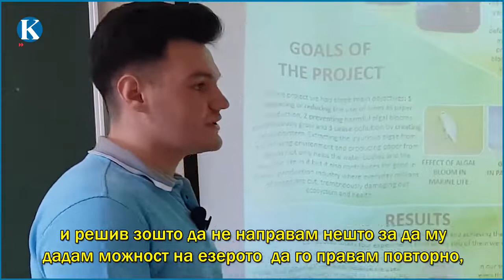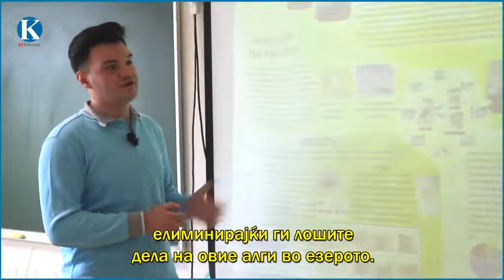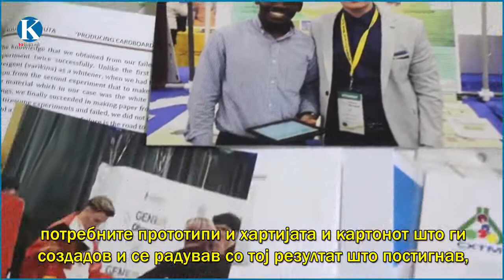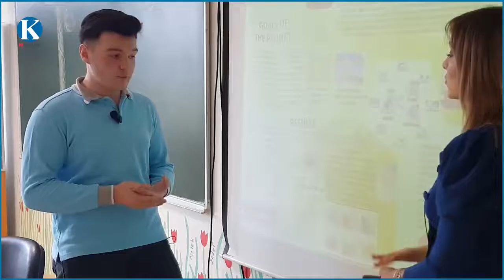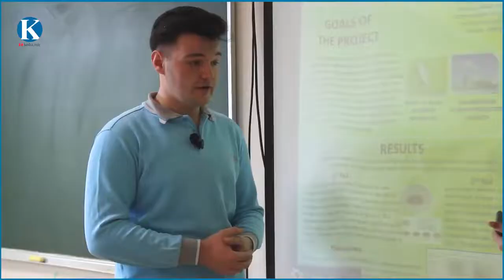Koha+: "Nxënësi nga Kërçova që shpëton Liqenin e Ohrit"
Albin Aliu from Yahya Kemal College - Struga